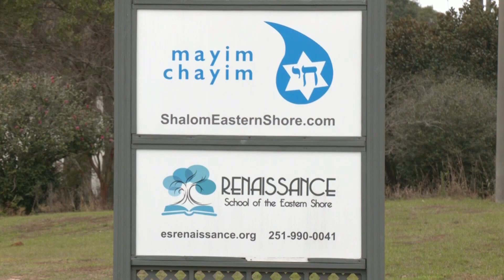Bomb threats sent to synagogues in St. Louis area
While we are not disclosing the names of the synagogues for security reasons, we can tell you that police did not find a bomb at any of the locations, three of which are in Creve Coeur.